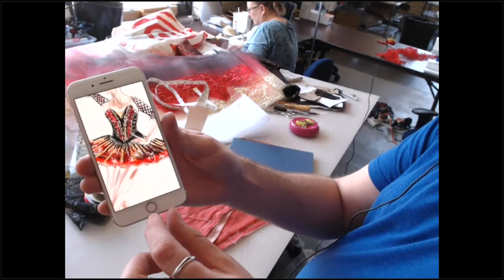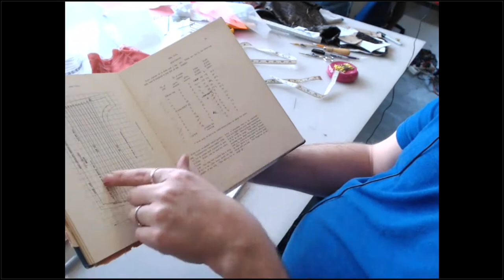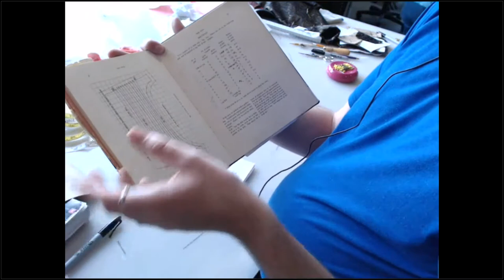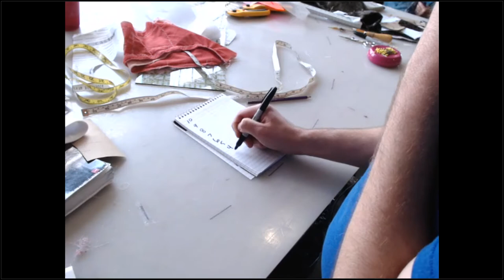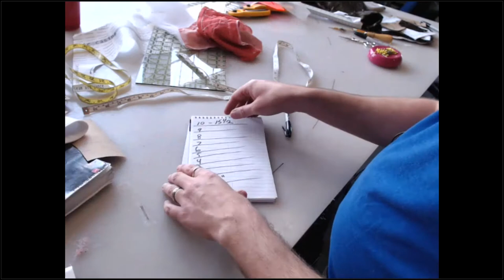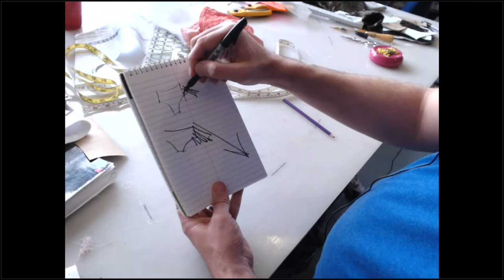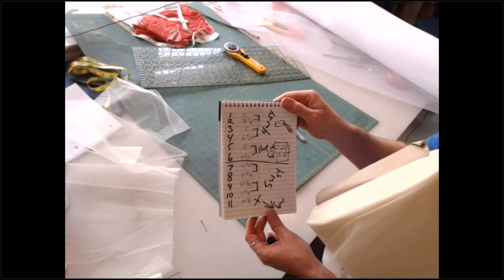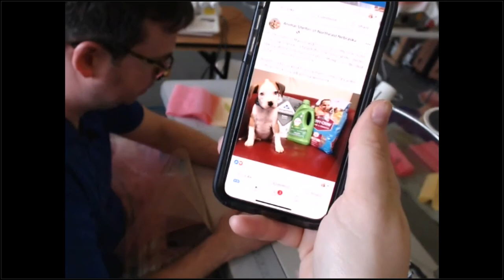Tutu Construction with Travis Halsey (Part Two)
Join the late, great, costume designer, Travis Halsey, as he demonstrates his methods to create a professional tutu. This video is a part of a three-part series that originally aired as a webinar for students around the world, hosted in his costume shop, Halsey Onstage, in Chicago.

It was always incredibly important to Travis to teach others the art of ballet costume design, so I hope that you are both entertained and enlightened by his teachings!

** Like to stay updated about Travis' patterns and videos!

** @rachelfinzen to follow on Instagram